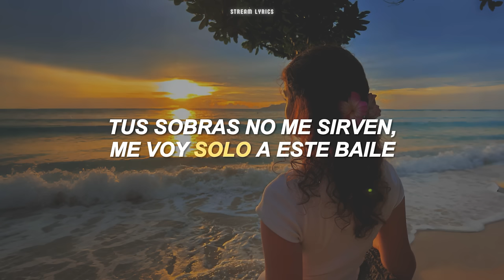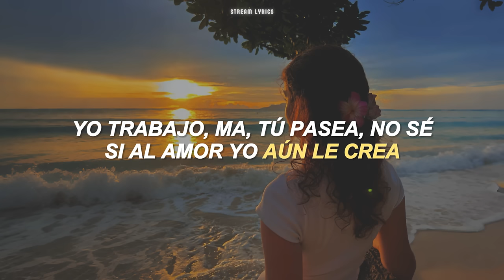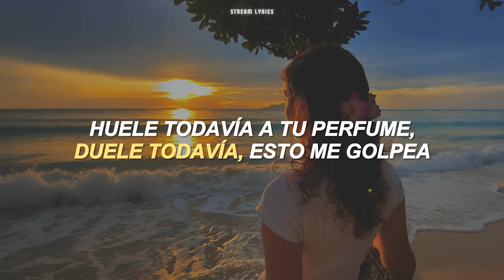Nanpa Básico & Beéle - Hasta Aquí Llegué [español + lyrics]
♫ ♬ ♪ ♩ ♭ ♪    𝔩𝔢𝔱𝔯𝔞/𝔩𝔶𝔯𝔦𝔠𝔰     ♫ ♬ ♪ ♩ ♭ ♪
Alright

Si sigo con esto, no acabará
Me siento hablando con la pared
Estoy nadando con la marea
Tratando de olvidarte y en el cabaret

Y aunque no lloro, juro que te añoro
Aún siento de todo, no sé cómo te olvidaré

Beéle

Y antes que me olvides, yo te recordaré
Fuiste lo mejor que ha habido, pero, baby, hasta aquí llegué
Y antes que lo olvides, baby, perdóname
Por siempre haber sabido que no eras para mí

Diga usted qué decirles, o qué excusa sacarles
Tus sobras no me sirven, me voy solo a este baile
Ya no quiero estar triste, me cansé del desaire
Me voy solo en la 15, con flores pa' quemarle

Pude entender que no eras pa' mí solo por tus fallas
Vayas donde vayas, te recordaré
Yo no soy lo que estás diciendo, soy lo que callas
Dime a quién engañas, ya nada va a estar bien

Baby, qué loquera, esperaba full, ahora sé el dilema
Que dar más de lo que uno recibe en sí, daña lo que sea
Yo trabajo, ma, tú pasea, no sé si al amor yo aún le crea
No solo hieres, tú noqueas, tú las vainas las piloteas
Esto se volvió una odisea, tú estás errónea, aunque no lo veas
Huele todavía a tu perfume, duele todavía, esto me golpea

Un diablo labrado como yo, no vuelvo a enamorarme
Conmigo lo tenías to', lo valioso no siempre se ve

De amor na-, na-, na-na-na-na-na-
Na-na-na-na-na-, nadie se muere

Espero que no te caigas del cielo en el que estás
Alright
Beéle
Nanpa
Super Da'